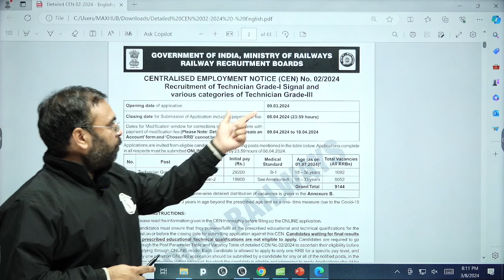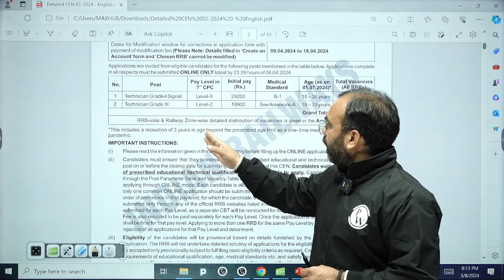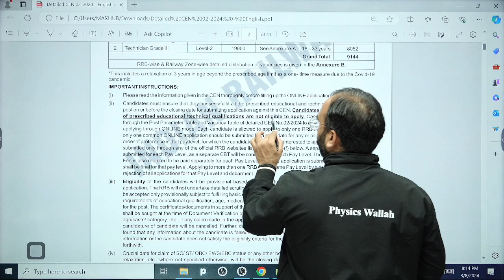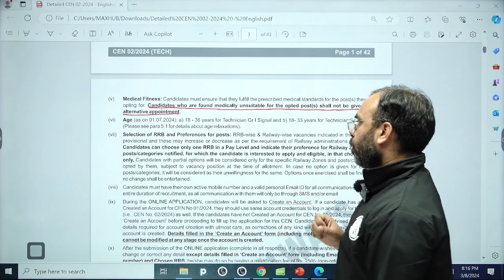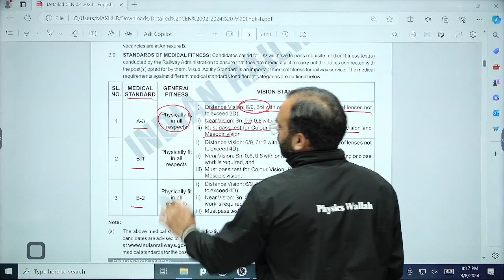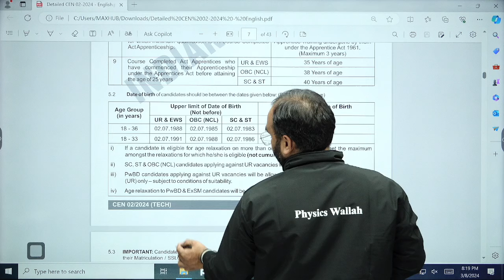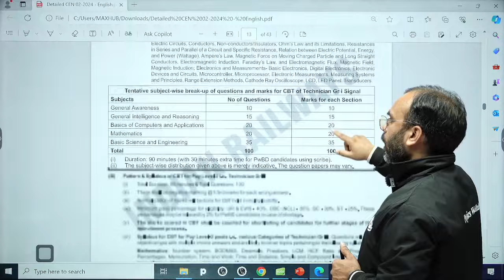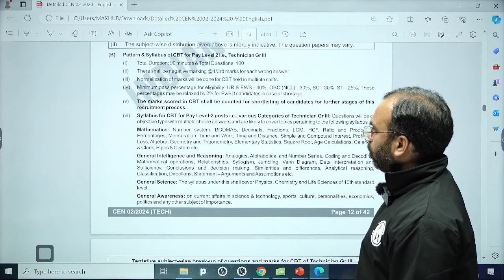RRB Technician Vacancy 2024 Notification Out | Eligibility, Age, Exam Date & Pattern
Looking for a career in the railway sector? Get all the details about the latest RRB Technician Vacancy 2024 Notification, including eligibility criteria, age requirements, exam date and pattern. Don't miss out on this opportunity to join the railway workforce and secure a stable job with great benefits. Watch this video for all the important information you need to know before applying.

📌 𝐁𝐀𝐓𝐂𝐇 𝐃𝐄𝐓𝐀𝐈𝐋𝐒 -

- PDF Notes
- DPP PDFs with video solutions
- Weekly Tests